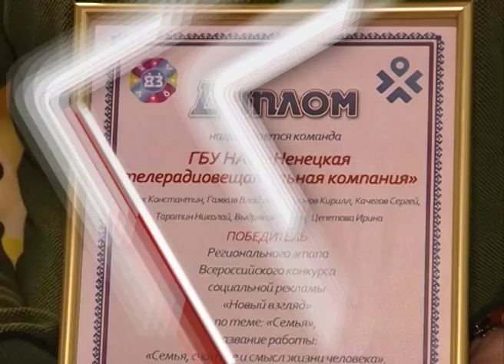Кого будем выбирать в Ненецком округе 13 сентября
13 сентября в единый день голосования жителей Ненецкого округа ждут выборы двух уровней — регионального и муниципального. Горожане выберут двух депутатов в Совет Нарьян-Мара. А жители двух муниципалитетов определят глав своих сельсоветов. Также путем прямого голосования жители нашего региона изберут и губернатора Архангельской области.

В единый день голосования на территории Ненецкого округа будет открыт 51 избирательный участок. По подсчетам регионального избиркома участие в выборах примут 33 тысячи граждан. Наряду с местными пройдут и выборы губернатора Поморья, так как Ненецкий округ территориально входит в состав Архангельской области. Сейчас на пост губернатора выдвинуто 5 кандидатур.

Однако, по сообщению информационного агентства «Регнум», претендентов на пост будет больше.Уже девять региональных отделений политических партий Архангельской области заявили о своем участии в выборах, соответствующие уведомления они направили в областной избирком. Однако документы на выдвижение кандидатов подали далеко не все. Есть и такие партии, которые заявили о своем участии, но дальнейших действий не предпринимают.

Нарьянмарцам в день голосования придется сделать еще один выбор. Депутатов Горсовета. Народных избранников будут избирать по двум округам: Портовому и Центральному. Дополнительное голосование понадобилось после того как в прошлом году освободилось два мандата в связи с переходом на государственные должности Галины Медведевой и Елены Сопочкиной.

Также дополнительные выборы пройдут в Тельвисочный сельсовет, там пройдут плановые выборы главы сельсовета и одного депутата, и досрочные выборы в Великовисочном сельсовете. Напомним, руководителя муниципалитета досрочно освободили от должности год назад, по решению местного совета депутатов. Основанием послужил факт нарушения антикоррупционного законодательства.